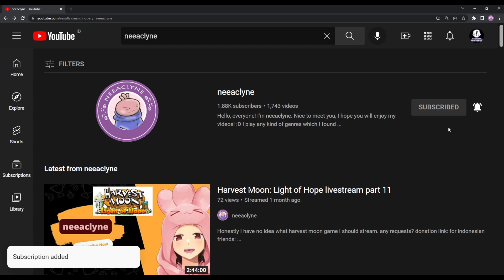[2❤️] Molly learning animals - Story of Seasons: A Wonderful Life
neeaclyne